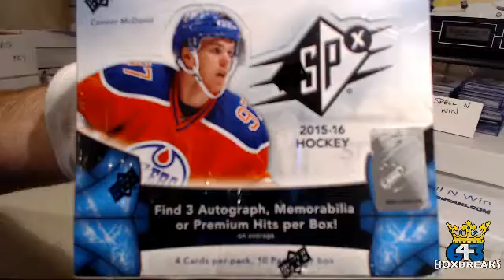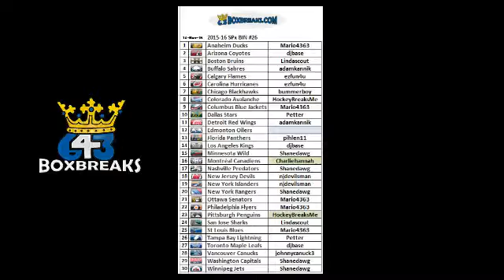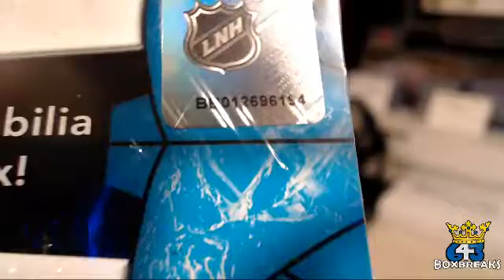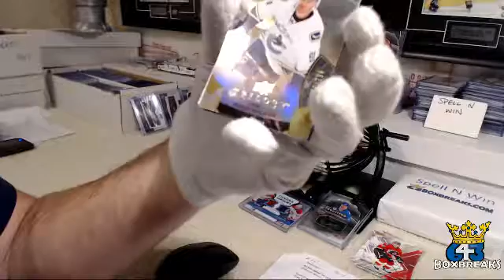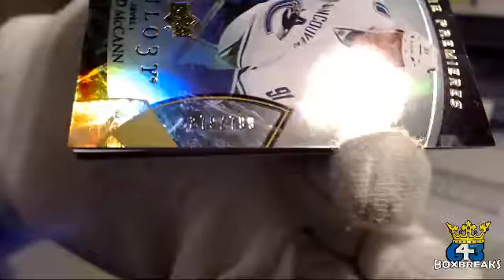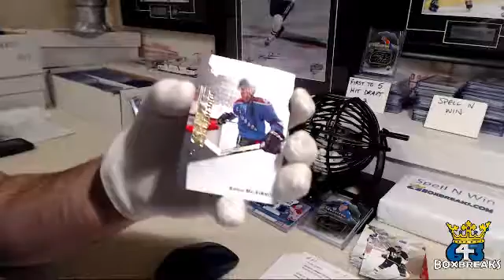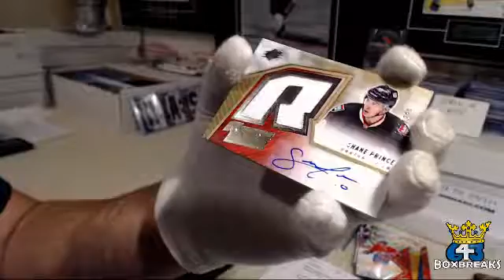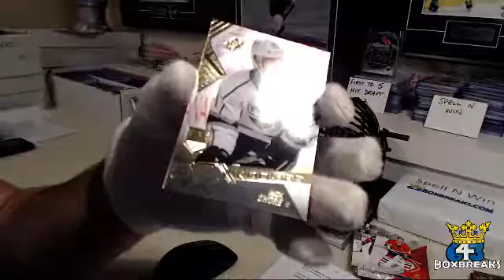Bluenoze87 BIN #26 - 2015-16 SPx